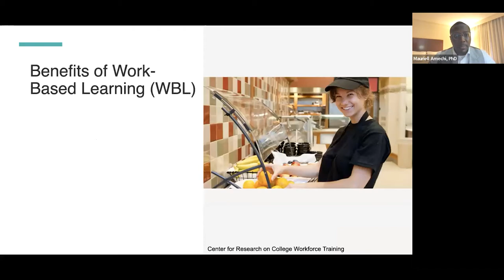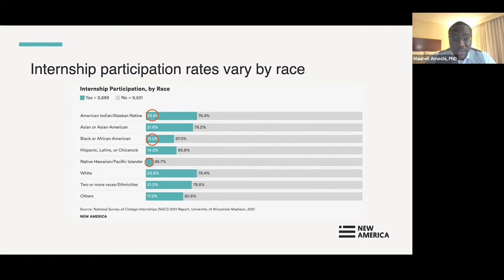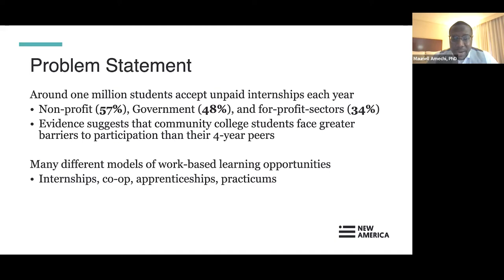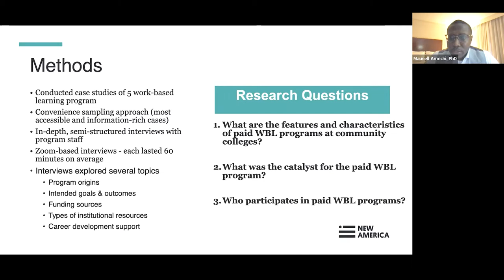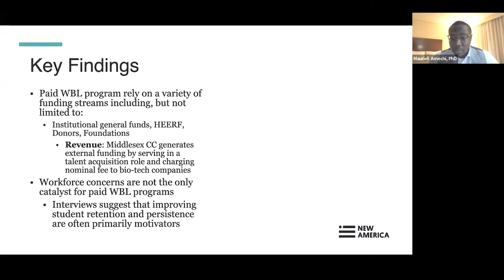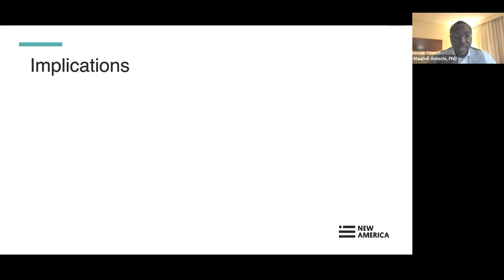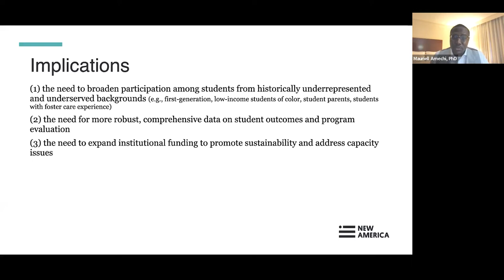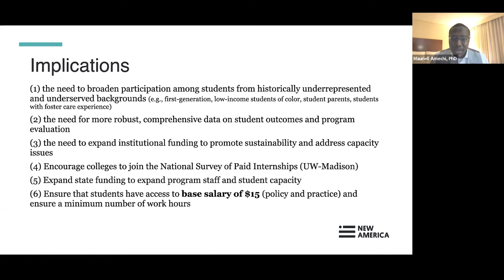Designing Paid Work-Based Learning Opportunities for College Students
With a growing number of postsecondary institutions requiring some form of experiential learning, it is not surprising that nearly 3.5 million college students complete an internship each year. However, with the growing popularity of work-based learning, the field needs greater transparency and clarity on the design of these programs to broaden workforce pathways, ensure the transferability of exemplary program models, and support the advancement of equitable outcomes for all students, especially learners from historically underserved backgrounds.

We invite you to join the Center on Education and Labor for a preview of a new policy brief on paid work-based learning highlighting case studies from five community colleges. In an interactive panel discussion, we will also engage practitioners leading work-based learning opportunities at two community colleges and an expert scholar from the field. We’ll cover the basics of where these programs are available, the steps involved in program development, the equity implications of WBL, such as who gets to participate, and more!

Follow the conversation and provide live questions and commentary on Twitter with the hashtag WorkBasedLearning and by following the Twitter handle @NewAmericaLabor.

Iris Palmer, @Irisonhighered
Deputy Director, New America

Policy brief Overview
Mauriell Amechi, @DrMAmechi
Senior Policy Analyst, New America

Discussant Remarks
Matthew Hora, @Matt_Hora
Associate Professor, University of Wisconsin-Madison
Co-Director, Center for Research on College-Workforce Transitions, University of Wisconsin-Madison

Panel Discussion
Matthew Hora, @Matt_Hora

Kathleen Sweeney
Dean of Science, Technology, Engineering and Mathematics, Middlesex Community College

Stefana Soitos
Director, Biotech Learn and Earn Program, Middlesex Community College